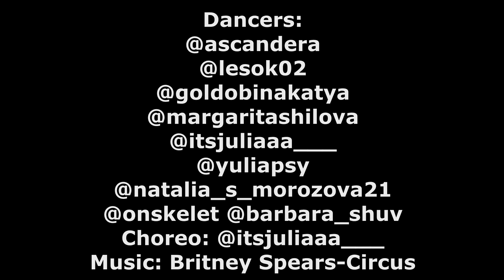Lady dance intensive - dance clip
Хореограф Юлия Хорунжая